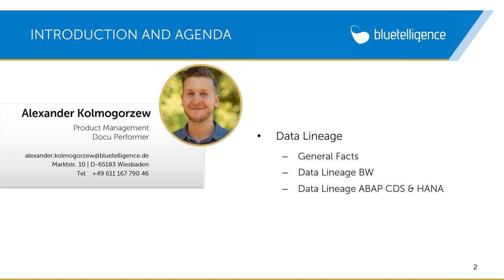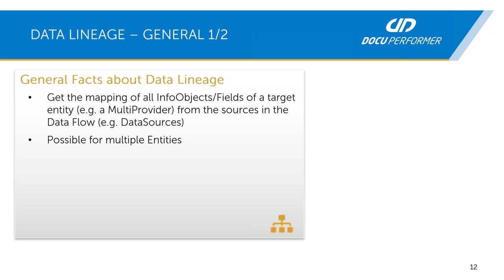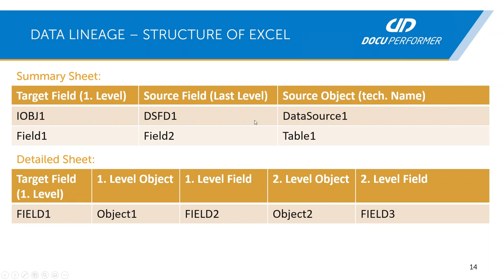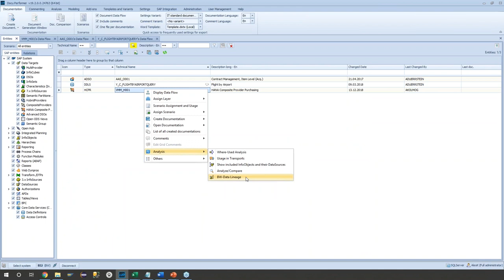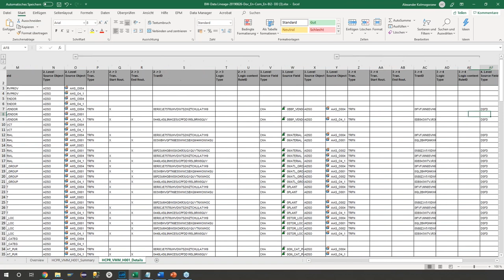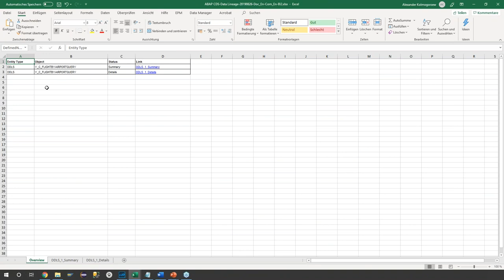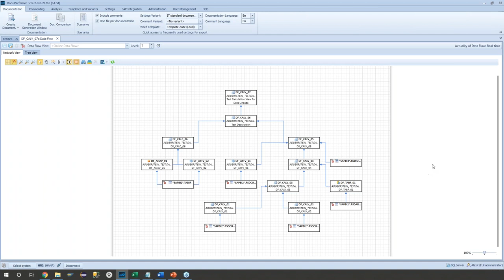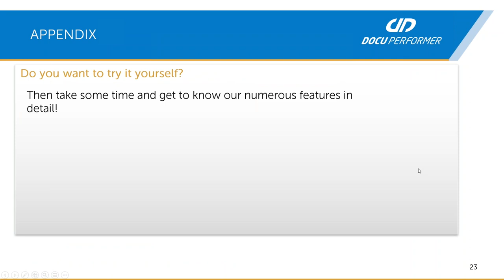Data Lineage - Wo kommen eigentlich meine Daten her?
Möchten Sie der Fachabteilung erklären, inwiefern bestimmte Informationen bis zum Bericht verarbeitet werden?  Mit Hilfe des Data Lineage verschaffen Sie sich einen detaillierten Überblick über das Mapping aller InfoObjects und Felder für BW-, HANA- sowie ABAP CDS-Objekte. In diesem Webinar stellen wir Ihnen das Docu Performer Add-On Tool Data Lineage anhand von Beispiele näher vor.

00:00 Einführung
02:00 Anwendungsfall: Wie finde ich die Fehlerursache für einen falschen Wert?
04:15 Data Lineage - Allgemeine Informationen
05:43 Wie ist die Excel-Datei aufgebaut?
06:47 Data Lineage für Business Warehouse
07:39 Live-Demo BW
13:54 Data Lineage für CDS & HANA
14:16 Live-Demo CDS
15:38 Live-Demo HANA
17:01 Zusammenfassung & Anwendungsbereiche
19:21 Weiterführende Informationen: Webinare, Testversionen und Workshops